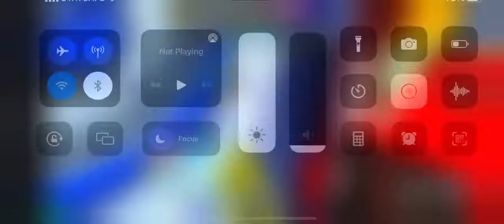How To Enchant In SONIC SPEED SIMULATOR (Sonic speed simulator)